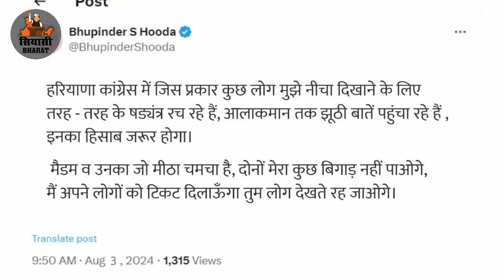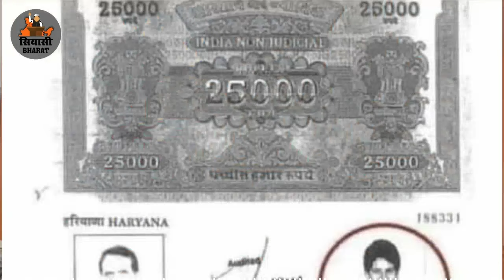कांग्रेस में त्रिकोणीय जंग, भाजपा को बदलनी होगी रणनीति || Congress vs BJP Politics Siyasi Bharat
IF YOU HAVE ANY DATA OR NEWS THAT YOU WANT TO SHARE WITH PUBLIC
                                                OR
                          ANY BUSSINESS QURRIES

Note: Feel free to download and re- upload our videos on your social media sites and spread to more and more people.

आप हमारी (सियासी भारत) विडियो को  डाउनलोड करके शेयर कर सकते है, हमें इससे कोई आपत्ति नहीं है। धन्यवाद!